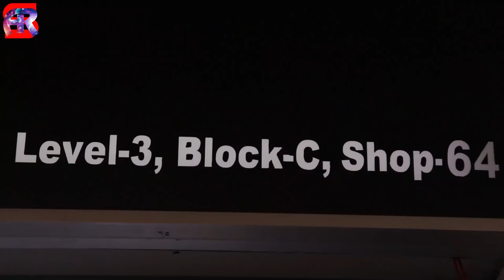New western ladies dress collection in bangladesh (2019)👗👗💃💃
Md.Badrul Amin Pintu
Proprietor
A.K. Fashion House#
Execlusive Westren Dress

Bashundhara City Shoping Mall
Level # 2, Block # C,Shop# 69/A
Panthapath,Dhaka-1215.
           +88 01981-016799